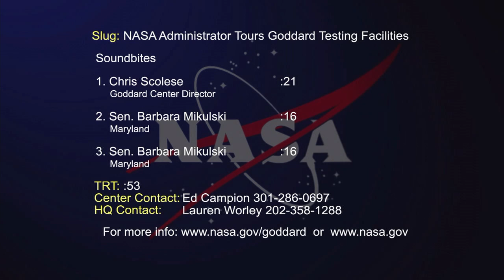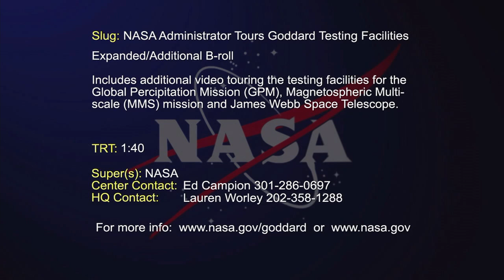NASA Administrator Tours Goddard Testing Facilities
NASA Administrator Charles Bolden visited the agency's Goddard Space Flight Center in Greenbelt, Md., Oct. 22 on his first post-government shutdown field center visit. He was joined by Sen. Barbara Mikulski of Maryland, who is Chairwoman of the Senate Appropriations Committee, and NASA's Associate Administrator for the Science Mission Directorate John Grunsfeld for a tour of the integration and testing facilities for two of NASA's upcoming missions: the Global Precipitation Measurement (GPM) mission and Magnetospheric Multiscale (MMS) mission. Bolden also took questions from the media.